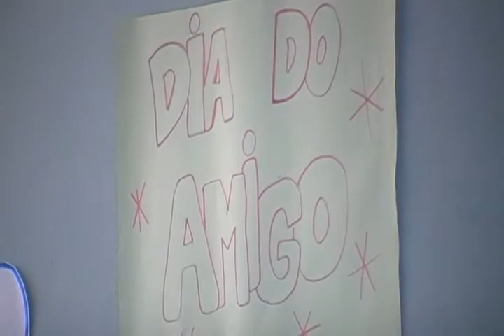Compartilhando - no Dia do Amigo, Projeto Bom Dia - 19/04/2013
Confraternização - Dia do Amigo no Projeto Bom Dia da Academia da Cidade - Centro Médico Senador José Ermírio de Moraes da Secretaria de Saúde da Prefeitura do Recife - PE - Brasil.
Profissionais que atuam: Pedro, Viviane, Viviane Leite, Fabiane, Catarina...